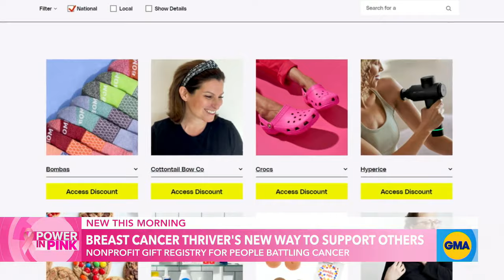How breast cancer thriver developed a way to support others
Elissa Kalver launched We Got This, a registry that helps those battling cancer get the products and services they need.